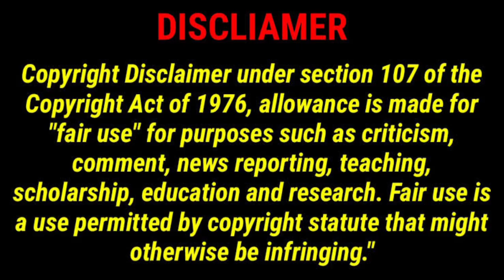Leo Hyena Fight Scene Theater Response 🔥🔥 | Thalapathy Vijay | Lokesh Kanagaraj